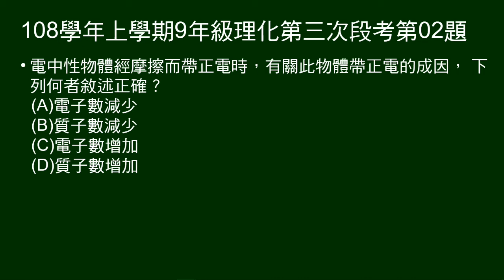108學年上9年級理化三段第02題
電中性物體，摩擦起電後帶正電，問原因。